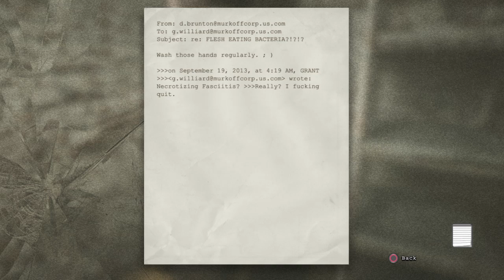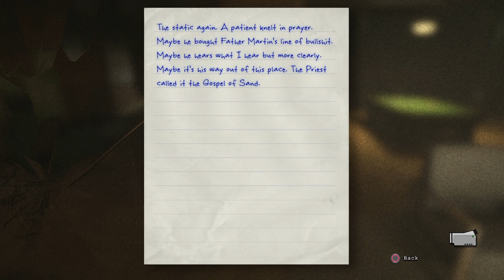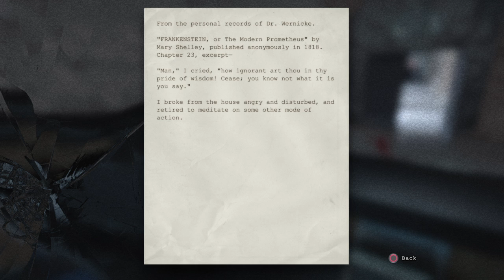Outlas part 10: ive been to burning man now and it smelled like bacon...or was it flesh idk